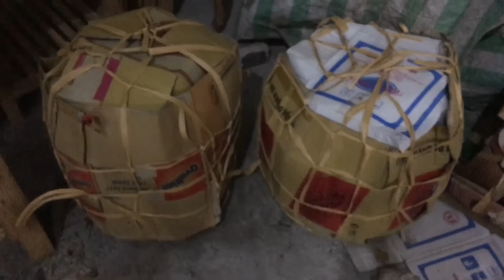Bọc sập gụ,tủ chè,khung gương,... đi Đà Lạt Cho chú Dương.1-1-2017